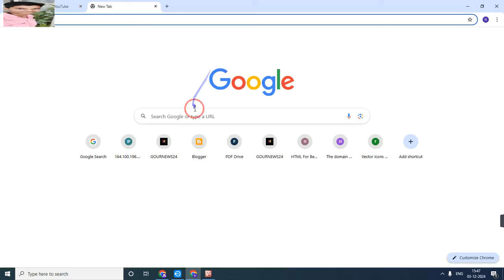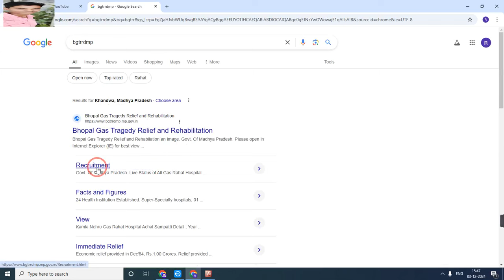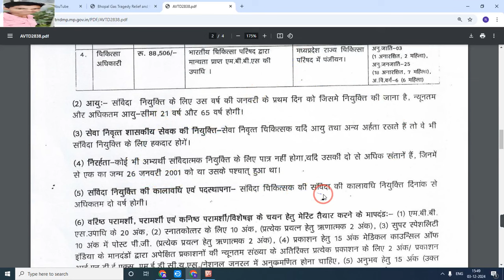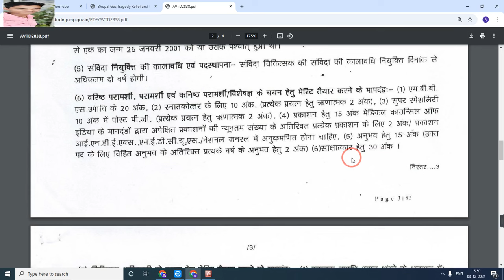मध्य प्रदेश गैस एवं पुनर्वास विभाग भर्ती | विभिन्न पदों के लिए आवेदन एवं नोटिफिकेशन जारी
My others social media link follow

Official
Official
Notification :-
Job apply
Link :_=

anganwadi सैलरी
csc news
job
madhya pradesh state electronics deve...
mp bharti
mp bharti 2024
mp job

      😍DIPESH GOUR😍